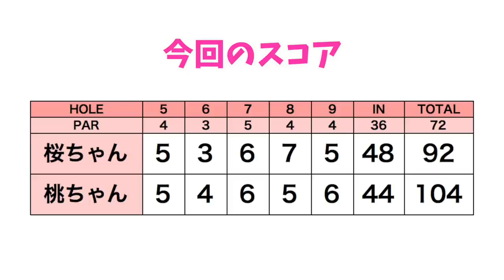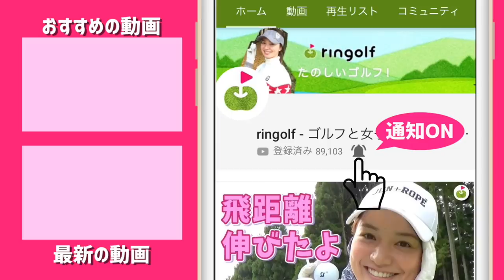双子がマッチプレー対決！けっこう接戦...どちらが勝つのか！？【双子ゴルファーとラウンド#5】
今回は、双子のゴルファーに密着しました！

ゴルフライフで年間150試合ほどスクランブル競技を運営。
競技ゴルファーを目指して日々練習中。

平日サラリーマン、休日ゴルファー
元サッカー部

ーーーーー